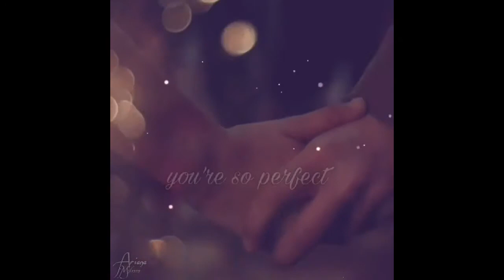FILLIE**❤[[[ TrAmPoLiNe ]]]((fileven))😉🙃💕🐝🎧🎵😲☕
Hey guys how was everyone's Thanksgiving for those in the states ?? I hope great. I am sorry it took so long for me to upload but I did make a video but they wouldn't let me upload it since some music companies do not allow certain songs without paying.  Soooo, here is another one.  I put time into these videos and it's sad I couldn't share it with you guys.  But that is okay we go on!!!💪🏻  Have a good weekend guys and be safe out there.  I will hopefully see you all very soon and until then please enjoy the show.  Please give it a like or thumbs up👍.  Peace out my peeps!!✌🌎((to some of the edits I used in my videos you guys are talented and I am very grateful for your skills and share them in my videos to whoever runs into it in this world))😉💙💖🧡💚💕✌